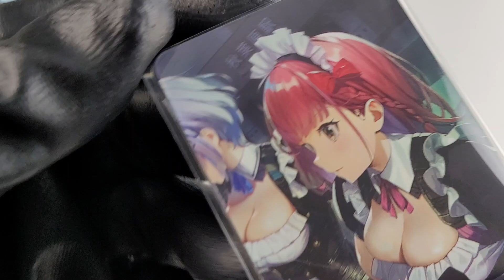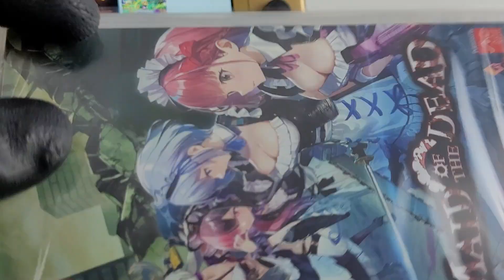THE MAID OF THE DEAD GAME UNBOXING